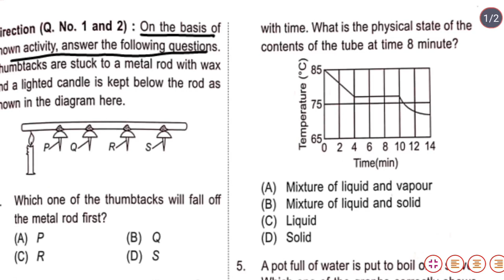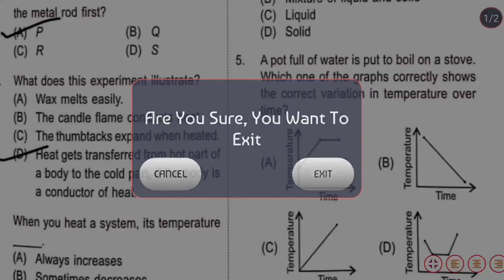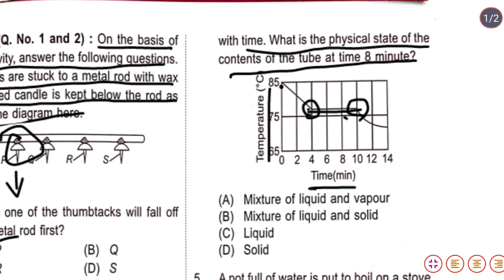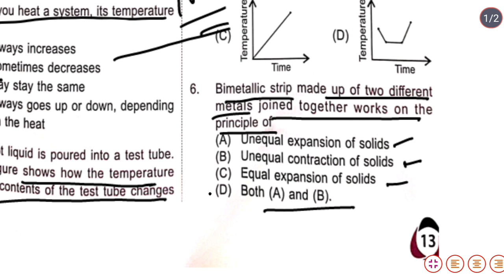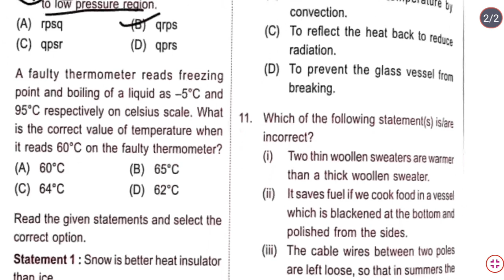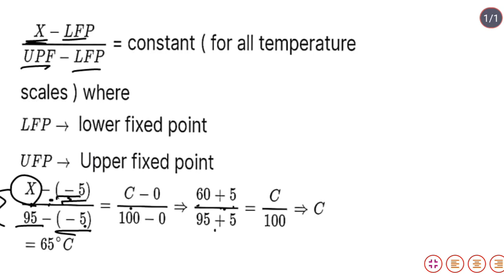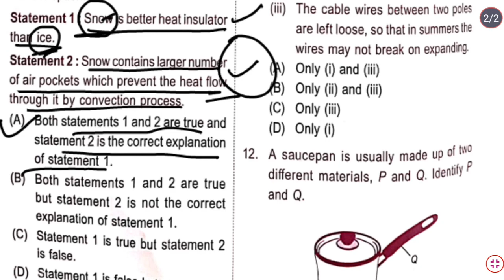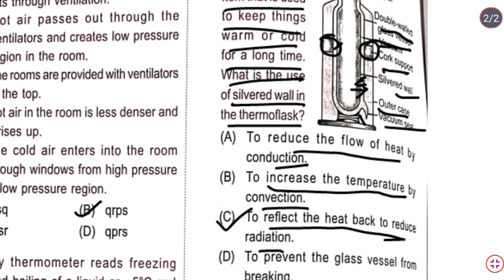Class 7 Nso Science Olympiad (2023-2024)| Heat |Science Olympiad Chapter 3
Class 7 Nso Science Olympiad (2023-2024)| Fibre to Fabrics |Science Olympiad Chapter 2 @VedhAcademy

Class 7 Nso Science Olympiad (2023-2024)

Class 7  NSO , Science Olympiad (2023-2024) solved with explanation , SOF Sample paper|